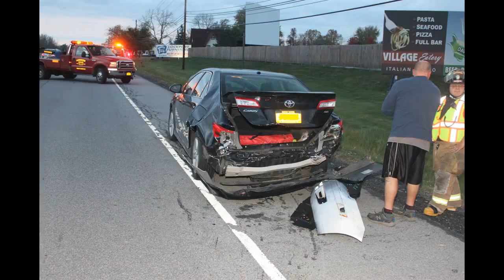10/21/20 17:48 6655 South Transit Rd. 2 Car MVA